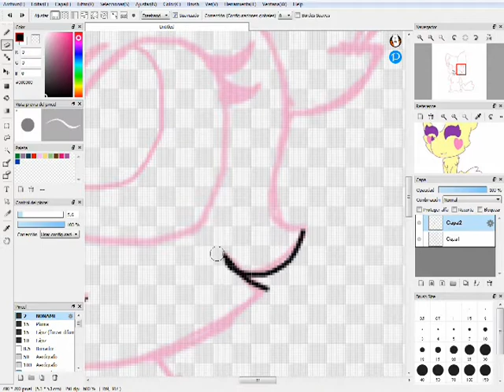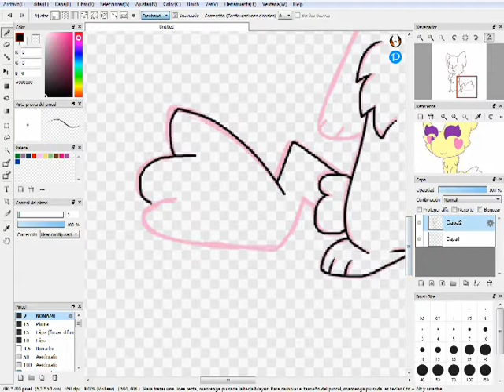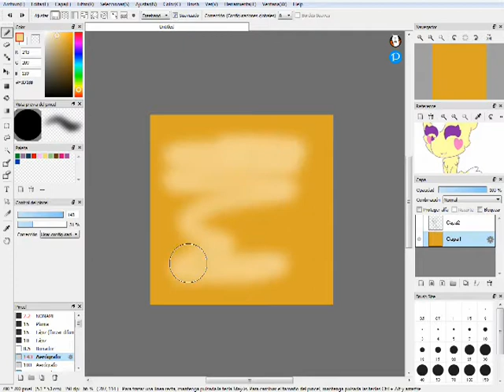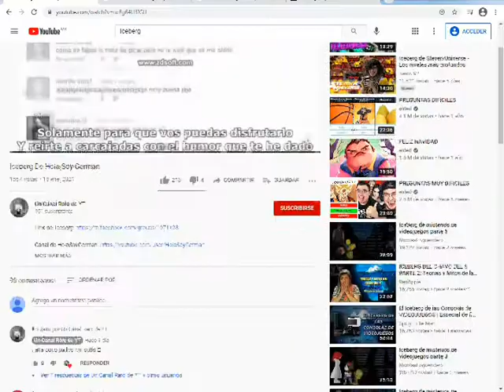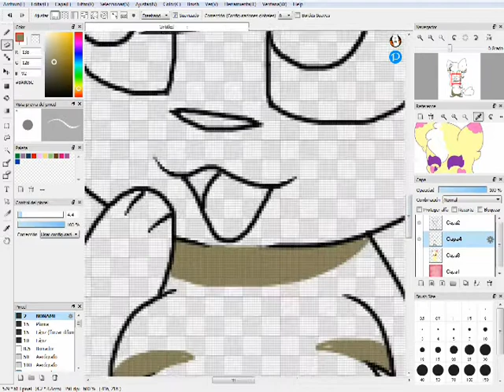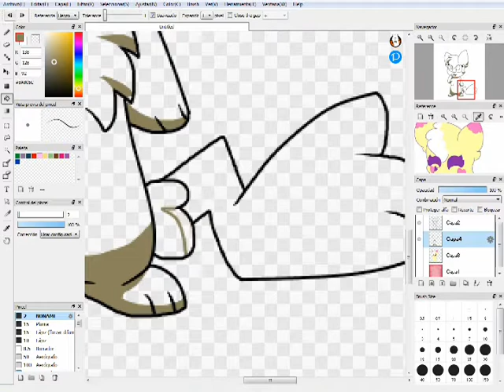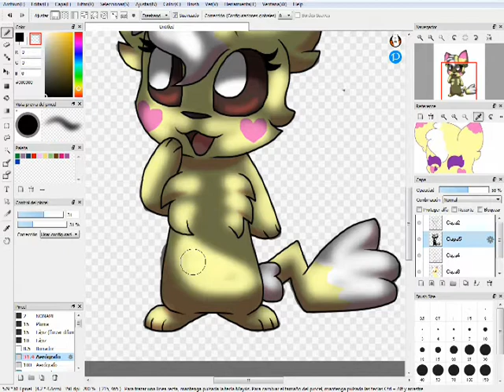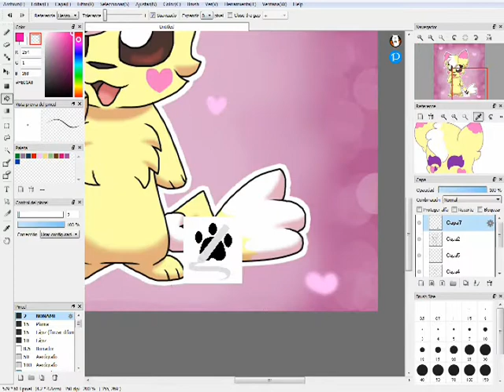Roser the pikachu (pokemon speedpaint) [NG crossover]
~ship~
pikachu (pokemon) x ruby (jewelpet)= roser
roser from me

This fankid was made by my friend eeveerose340 as a gift, I would like you to see her art. his drawings are very adorable ^w^

♡ Program i use ♡
▶Drawing software: FireAlpaca32

▶ Editing software: Windows Movie Maker 2.6

▶ Software to film: a tube catcher

▶ Miniature: RealWorld Pain